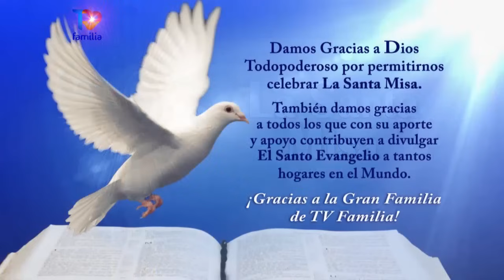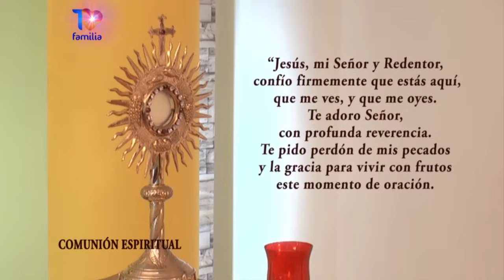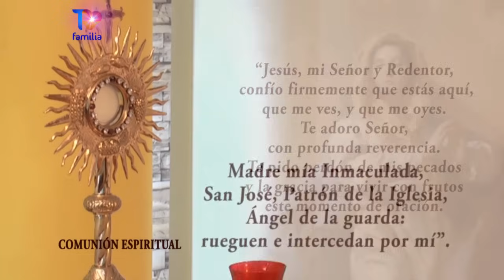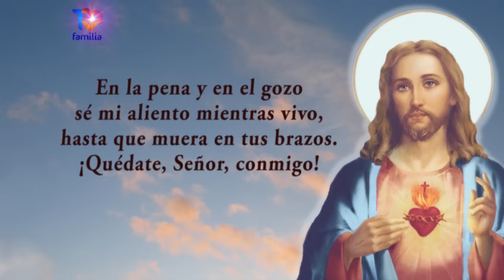SANTA MISA JUEVES 26 OCTUBRE 2023 PADRE ENRIQUE YANES - TVFAMILIA Comparte este Tesoro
y por la App TVFamilia haz